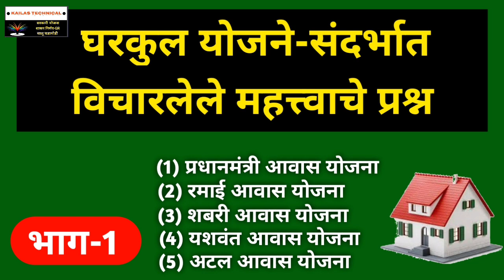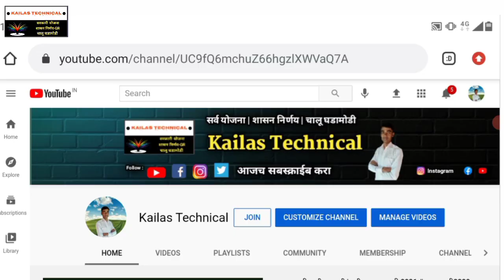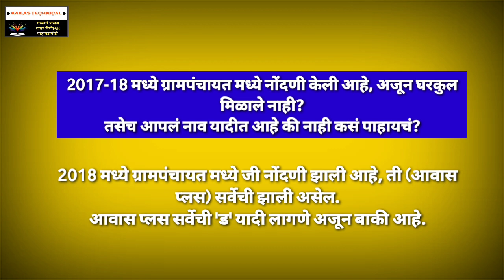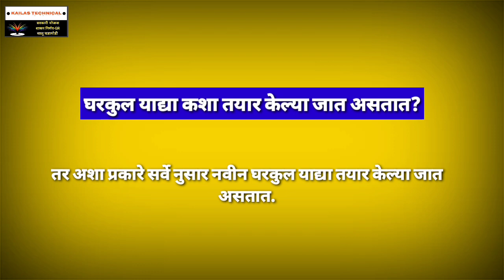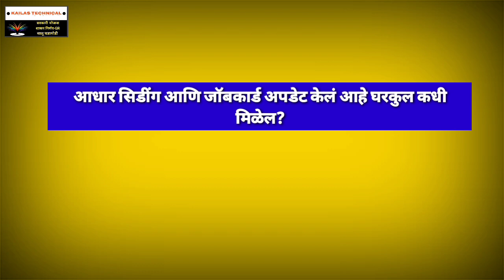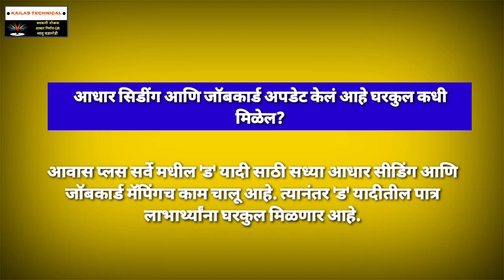घरकुल योजने-संदर्भात विचारलेले महत्त्वाचे प्रश्न !!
मित्रांनो घरकुल योजनेविषयी महत्त्वाची माहिती या विडिओ मध्ये सांगितली आहे.

महत्वाचे मुद्दे :

(1) प्रधानमंत्री आवास योजनेविषयी माहिती
(2) घरकुल योजनेसाठी अर्ज कसा करायचा त्याबद्दल माहिती
(3) अपंग व निराधार साठी घरकुल योजना
(4) घरकुल योजनेचा लाभ कसा घ्यायचा
(5) घरकुल योजनेत नाव कसं येतं
(6) विविध प्रकारच्या घरकुल योजनेंचा लाभ कसा घ्यायचा
(7) घरकुल योजनेची 'ड' यादी कशी बघायची
(8) घरकुल योजनेच्या सर्वेबद्दल माहिती
(9) महाराष्ट्र घरकुल योजना
(10) रमाई आवास योजना,शबरी आवास योजना,यशवंत आवास योजना विषयी माहिती
(11) मागासवर्गीय साठी घरकुल योजना
(12) घरकुल ड यादी कशी पहावी
(13) gharkul yojana in maharashtra

कारण या चॅनेल वर तुम्हाला विविध योजनांची माहिती, शेती विषयी माहिती आणि चालू घडामोडी या बाबत विडिओ येत असतात.

                          धन्यवाद !